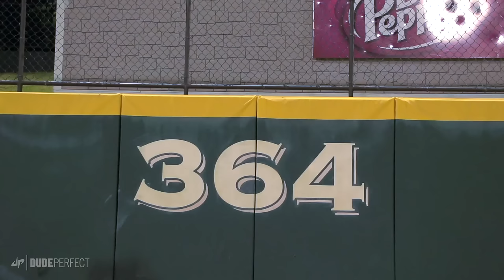BASEBALL EDITION | Dude Perfect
Trick shots could be America's past time too, right?

Special thanks to the Frisco RoughRiders for letting us borrow your ballpark :)

We love making these videos for you guys!

Go Big & God Bless!
-the Dude Perfect crew